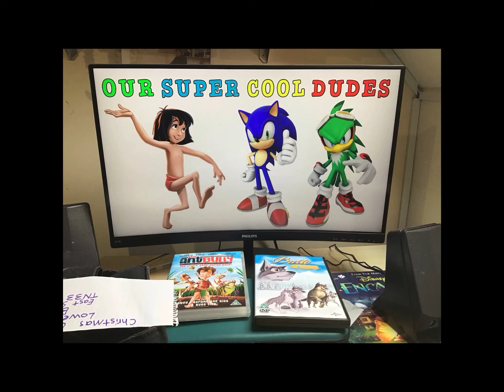Our super cool dudes 🎵🎶🎺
Here are everybody's favourite super cool dudes.
From left to right we have Mowgli, Sonic The Hedgehog and Jet The Hawk. Enjoy!